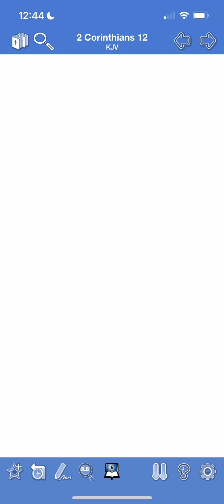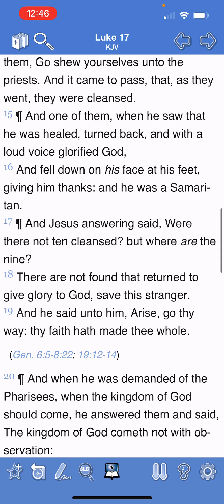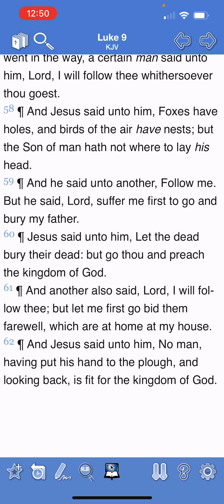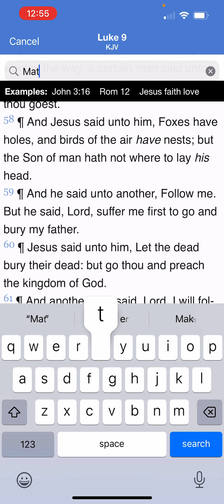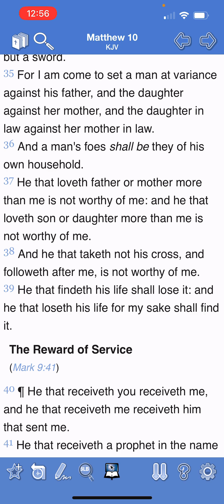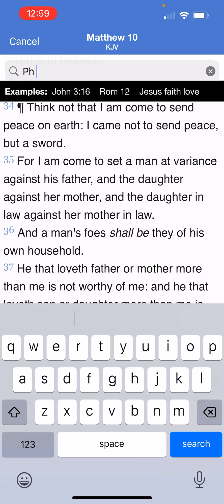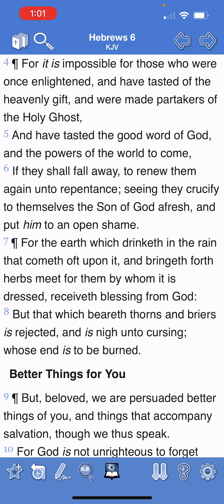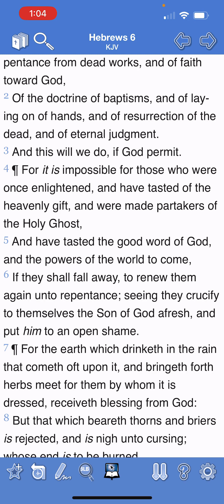REMEMBER LOT’S WIFE!!!